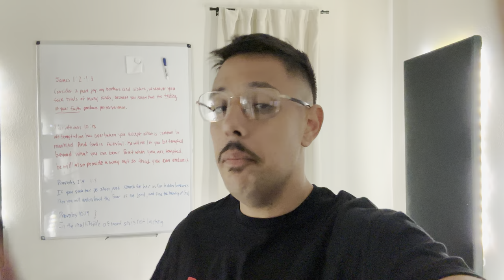The Only Strategy In Crypto That Works